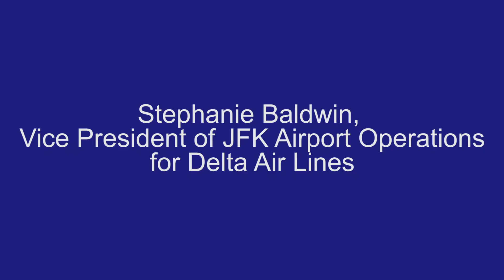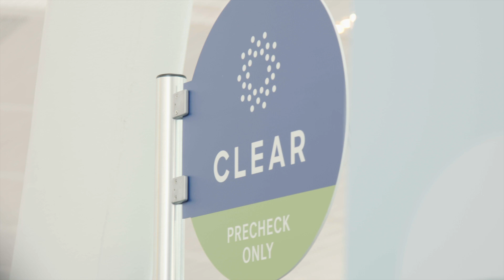New York City Travelers Can Now Breeze Through Security With CLEAR at JFK’s Terminal 4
CLEAR, the company using biometrics to build a connected, secure and frictionless world, announced a new partnership with Terminal 4 at John F. Kennedy International Airport – one of the world’s most modern and efficient air terminals – that will enable the more than 21 million travelers passing through the terminal each year to verify their identity and get to their flights with the tap of a finger or blink of an eye.